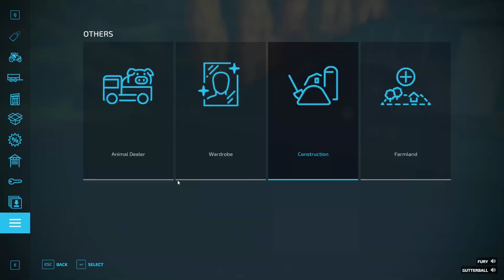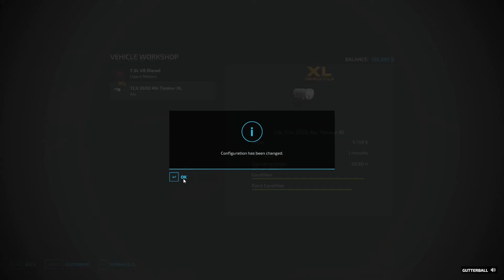Ohhhhh Noooooo| Fs22| 2 Brothers Roleplay Series| Ep 4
Welcome Back to another episode of 2 brothers roleplay series for farming simulator 22 on the Willamena forest map. this episode something terrible happens and my brother and I have to figure out what's next. enjoy